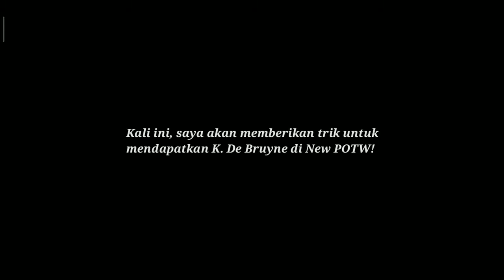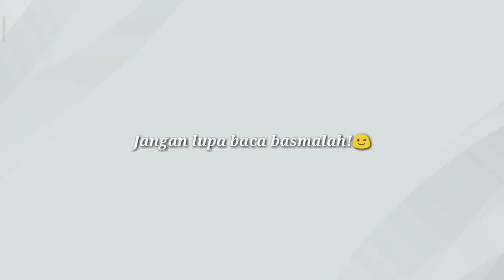Trik Mendapatkan K. De Bruyne di New POTW || PES 2020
Hi guys! Itu dia trik  untuk mendapatkan K. De Bruyne di New POTW. The Best AMF in the world now!🔥

Stepnya:
1. Masuk akun PES 2020.
2. Buka scout bintang 1 sekali.
3. Langsung menuju ke POTW dan langsung ngeroll.

Silahkan dicobaa!
Semoga berhasil!

Pada dasarnya, semua trik tergantung pada hoki ya
Kalo lagi hoki ya dapet, kalo nggak ya belum dapet
Okay!